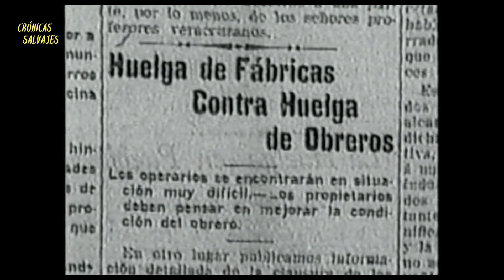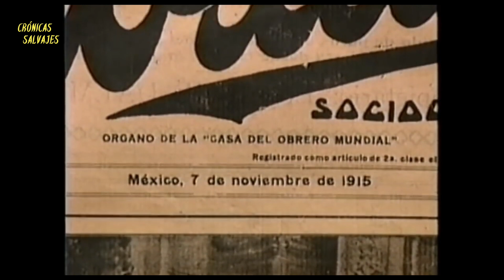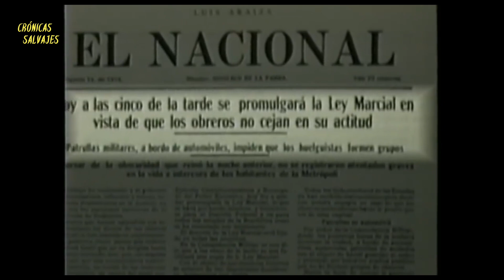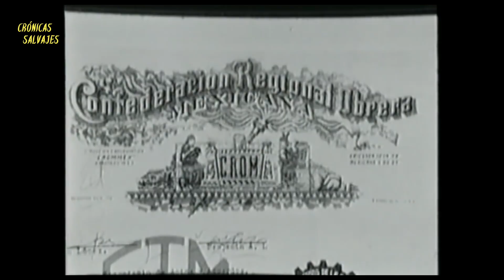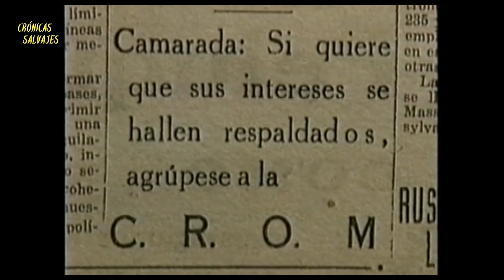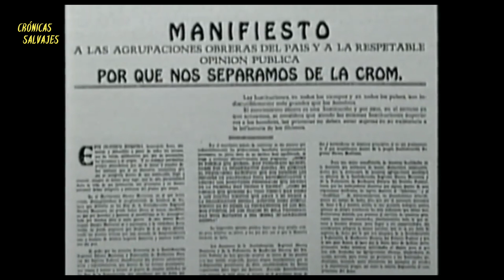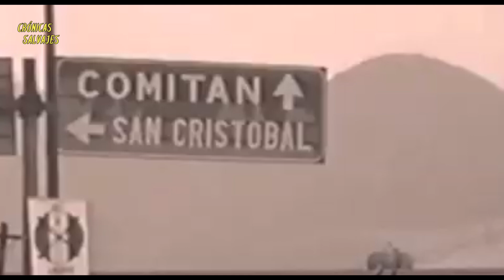Crónicas Salvajes - EP 05: Líderes sindicales históricos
Contamos historias de Luis Napoleón Morones, Vicente Lombardo Toledano, Fidel Velázquez, Elba Esther Gordillo y Carlos Romero Deschamps, líderes sindicales que se dieron vidas de sultanes.

Conéctate todos los jueves con Iñaki Pérez y Fernando Székely-Aburto en Crónicas Salvajes.